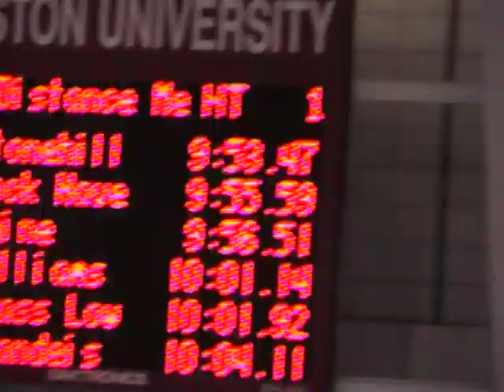Keith Gill (aka DFV/roaring kitty/the GME reddit guy) anchoring the DMR with a 4:03 mile in Feb 2007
Keith comes into the picture at 6:06 into the video. I anchored my team with a 4:11 mile and clearly got destroyed by Keith's 4:03 anchor leg!

Race was the BU Valentine Invitational back in Feb, 2007